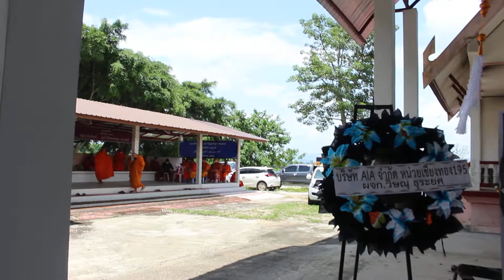การจัดการงานศพชาวเหนือล้านนา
วิถีและประเพณีการจัดการงานศพชาวเหนือล้านนา..งานฌาปนกิจศพ นายวีระ ศิลชัย ศิริอายุ 61 ปี ชุมชนบ้านแม่ข้าวต้ม หมู่ที่ 19 ต.แม่ข้าวต้ม อ.เมือง จ.เชียงราย..เมื่อวันพฤหัสบดีที่ 2 พค.2565